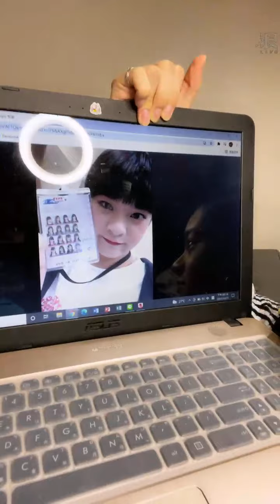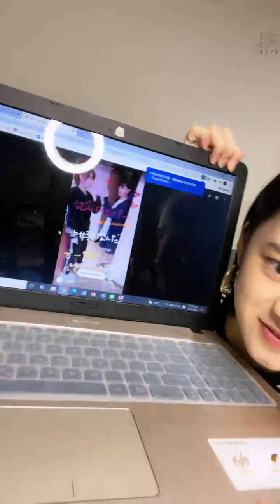211021 15:00 AKB48 TEAM TP 蔡伊柔(研究生) 浪Live